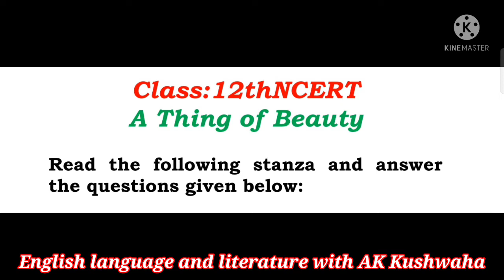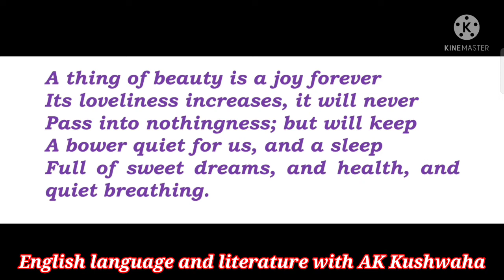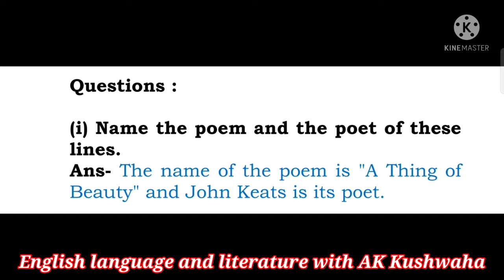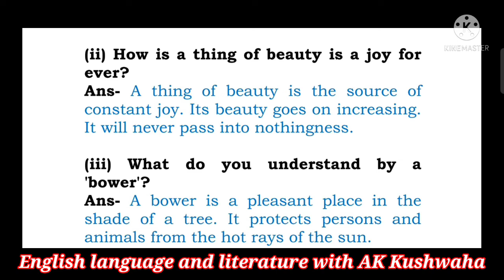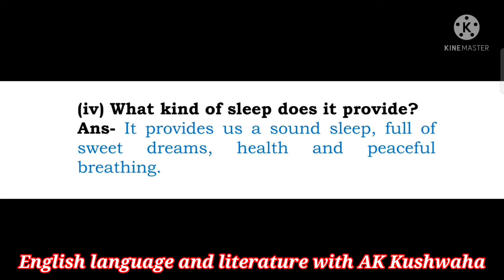A Thing of Beauty||Explanation in Hindi & Question Answer||Class:12th ||Part-1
A Thing of Beauty
Explanation in Hindi & Question Answer Part-1 -